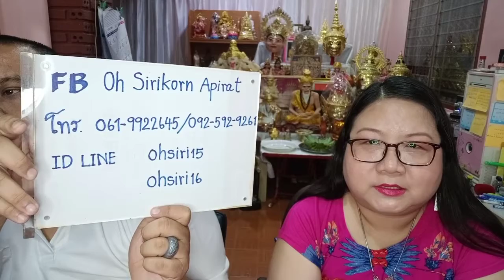อ โอ้ อ ท๊อป ดูดวงฟรีคนละ 1 คำถาม EP233